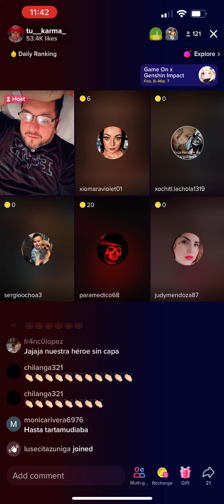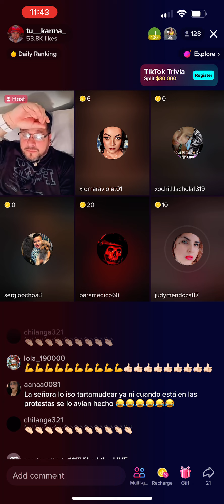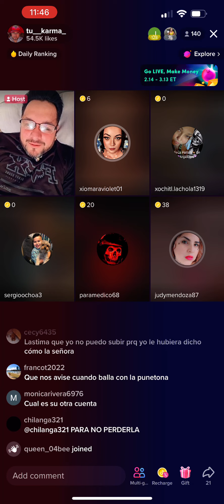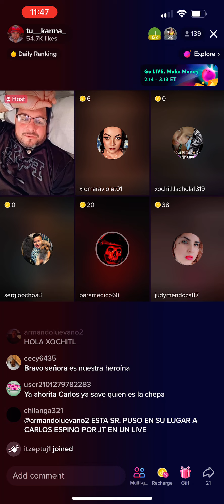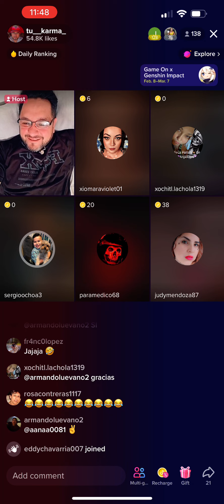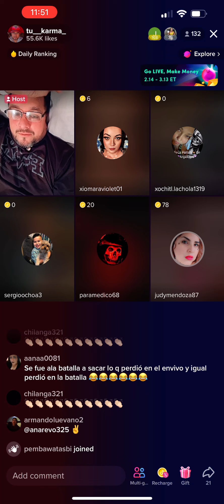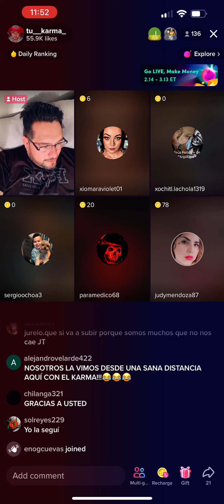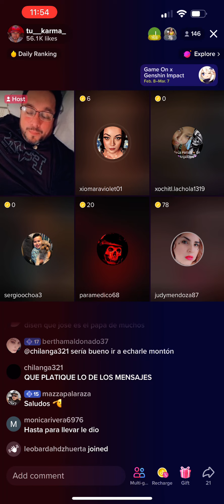Por fin alguien se atreve a decirle a Carlos Eduardo espina sus 4 verdades